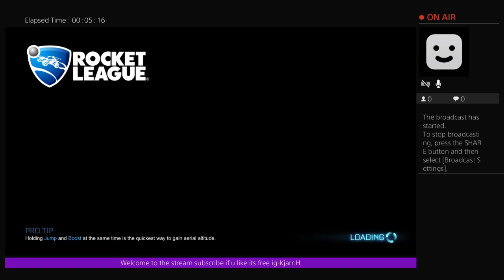TRADING ROCKET LEAGE ps4